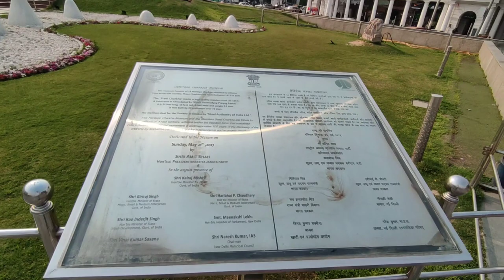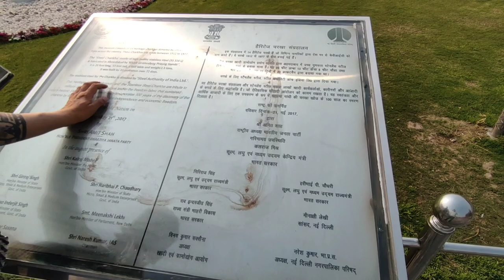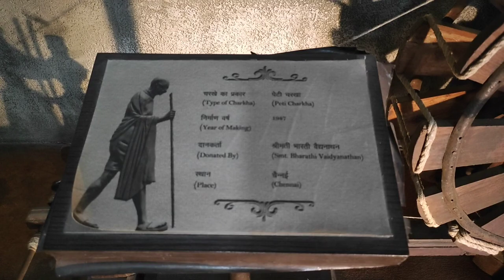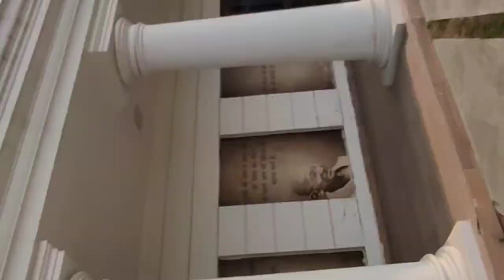national charkha museum connaught place delhi | amazing view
charkha Museum || Charkha Museum Delhi ||(चरखा संग्रहालय) charkhamuseum​khadimuseum​चरखासंग्रहालय​

National Charkha Museum

Located in the heart of Connaught Place, the Charkha Museum is built on the Palika Bazaar garden, Inaugurated in May 2017, the museum is notable for featuring the world's largest chromium stainless steel spinning wheel (charkha) weighing 5 tonnes and measuring 26 ft. in length and 13 ft. in height. Apart from its huge size, it also possesses the extraordinary qualities of being non-magnetic, rust-resistant and impervious to heat.

The museum houses 14 vintage models of charkhas and showcases its journey from kapas to the final khadi product. In addition, a multimedia presentation of Gandhi ji's life from his childhood to his death is also on display here. As an instrument whose use empowered Indians with self-reliance, the museum aims to honour the glorious evolution of charkha from being a simple tool to a symbol of Indian nationalism.

Timings

Timings 10:00 am - 7:30 pm (Open All Days)

Ticket price

Ticket price  -  20 rs/ Person

Location

Location -  Palika Parking Rd, Palika Bazar, Connaught Place, New Delhi, Delhi 110001

Rajiv Chowk..

charkhamuseum delhi
nationalcharkha museum delhi
charkhamuseum timings
charkhamuseum open today
charkhamuseum tickets
charkhamuseum nearest metro station
charkhamuseum photos
charkhamuseum vlog